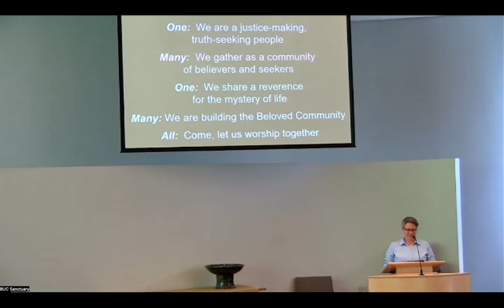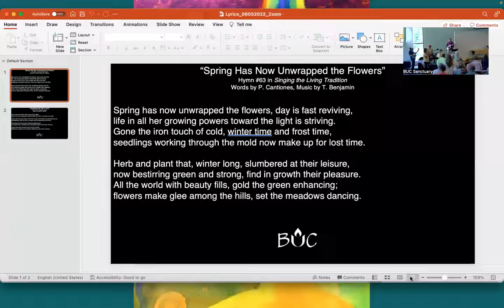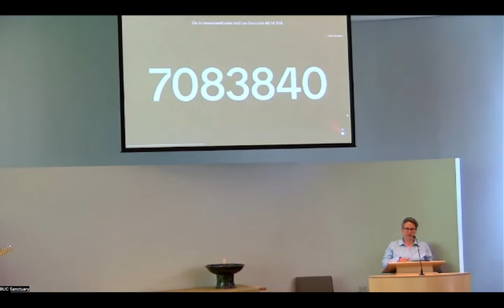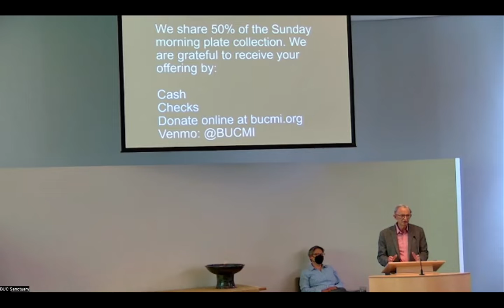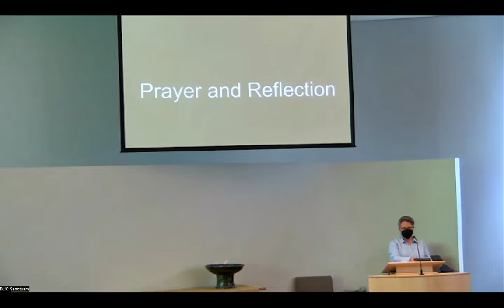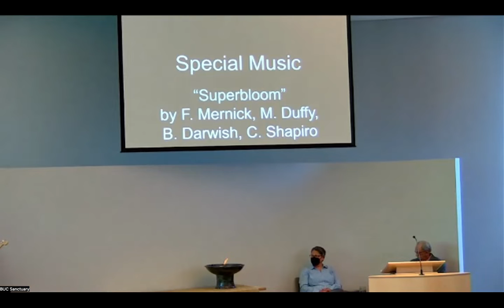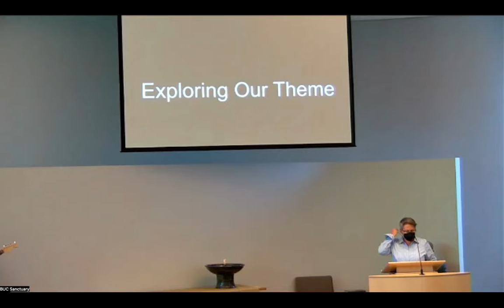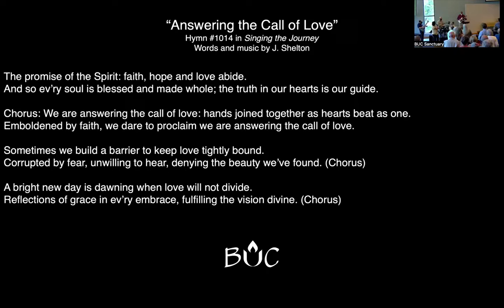June 12, 2022 | Multiplatform Worship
Recording of our June 12, 2022 multiplatform worship service